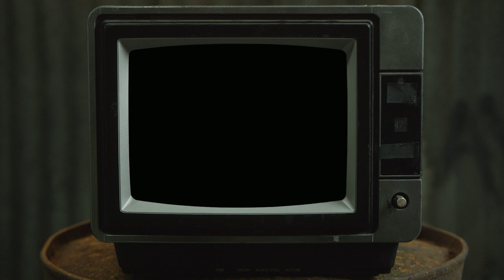Gymnopédie nr 1, guitar solo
Gymnopédie nr 1 by Erik Satie, arranged and performed by Enno Voorhorst